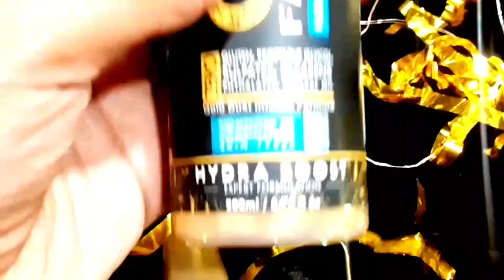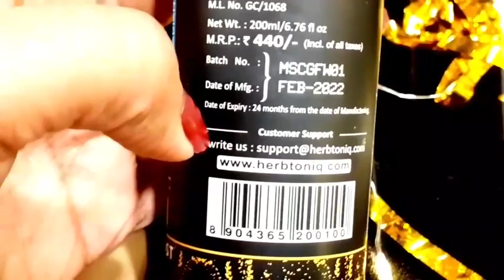सिर्फ 2 बूंद से झाइयां झुर्रियां चेहरे की पुरानी से पुरानी झाइयां को मिनटों में में दूर करचेहरे गोरा